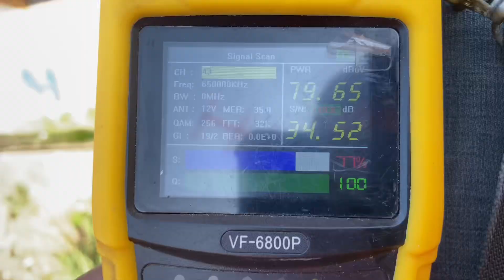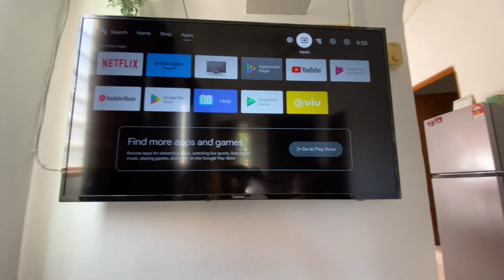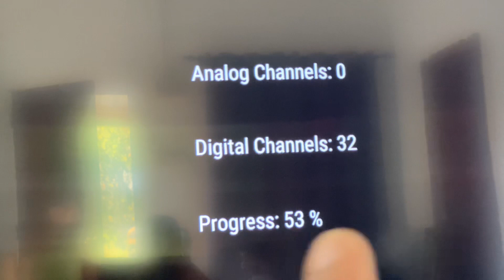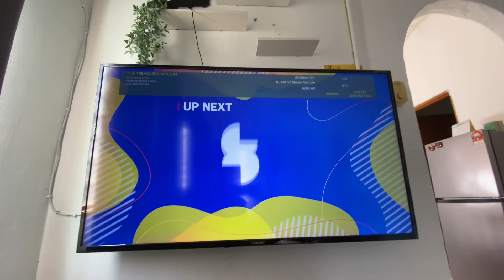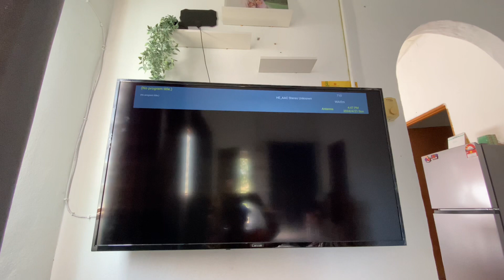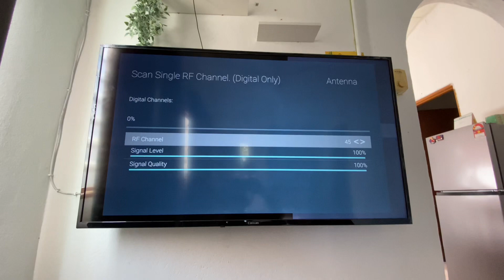Mytv FreeView | Pemasangan Set Antena Mytv Baru | Pada Dtv (Android Tv)